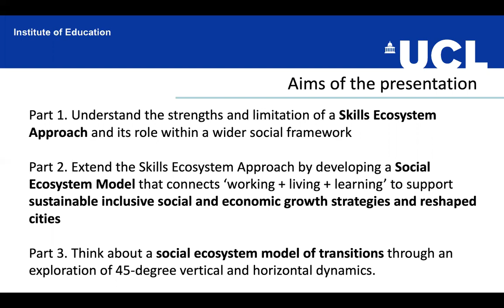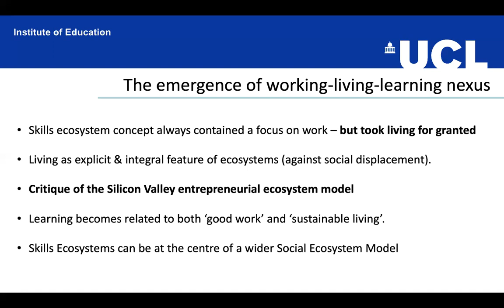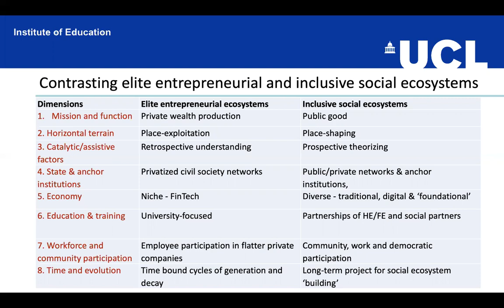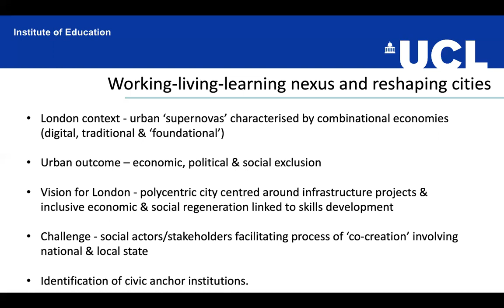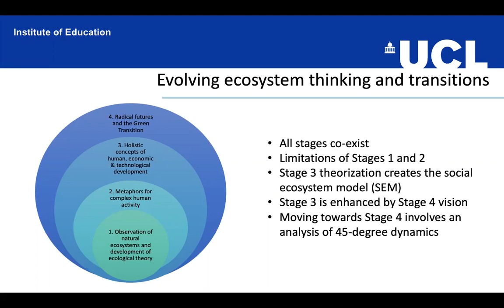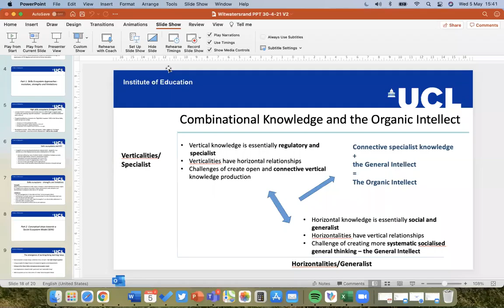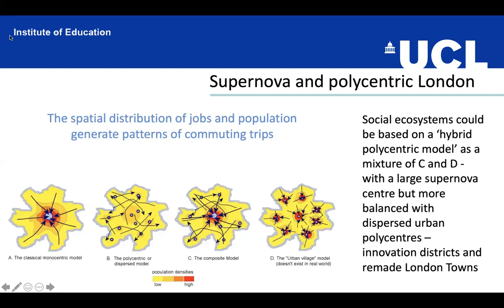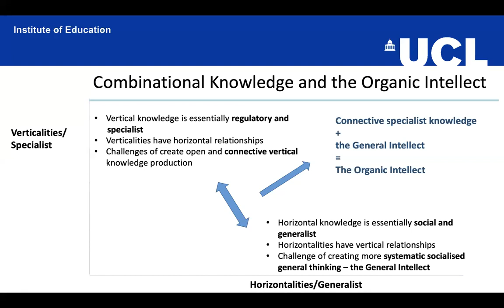Skills Ecosystem Thinking: Does it Present a New Paradigm for Skills Development?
In this presentation Prof Spours suggests that it is important to bring the ways in which people 'live' into the leaning and work relationship. A critique of 'elite entrepreneurial ecosystems', in Fintech areas such as Silicon Valley and the City of London and their population displacement effects, has led to the concept of an inclusive social ecosystem model (SEM). Inclusive social ecosystems are conceptualized as urban spaces in which local civic and social alliances attempt to relate working, living and learning in an inclusive and sustainable way. Theoretically, the SEM constitutes an extension of the skills ecosystem approach pioneered by David Finegold (1999) and John Buchanan and Colleagues (2017)